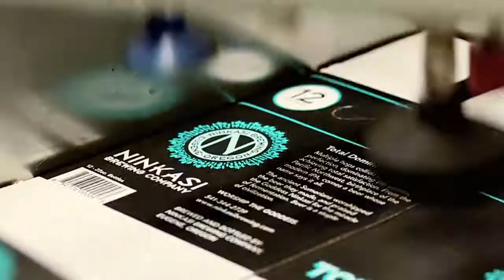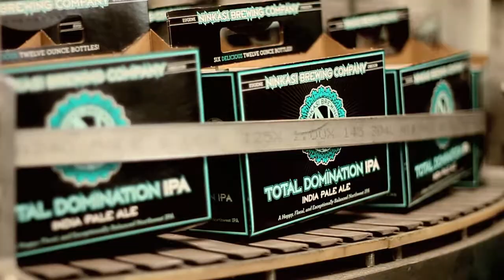Ninkasi Brewing Company - Our Culture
Everyone at Ninkasi Brewing Company is striving to Perpetuate Better Living through good beer and a happy lifestyle. We support independent music and we have a large donations program called Beer is Love. We love being a part of our community and we hope to spread our positive culture to our future markets.

Shout out to local filmmaker Cody Wheeler for making this awesome commercial.